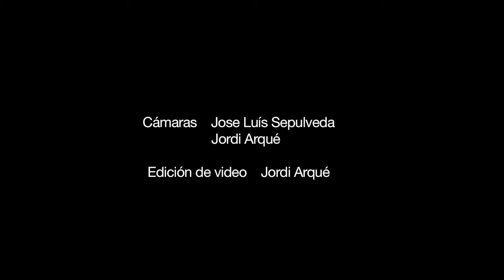RADIO FANJUL "Don't Sit Under The Apple Tree"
Grabado en Barcelona, mayo 2015
Cámaras: Jose Luís Sepulveda y Jordi Arqué
Edición de video: Jordi Arqué